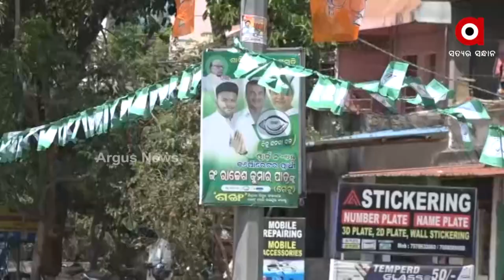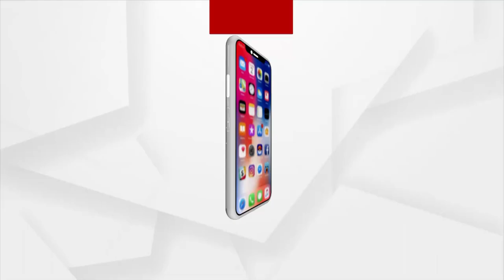Odisha Municipal Election Campaigning in Full Swing in Bhubaneswar While Locals Swamped in Problems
A different picture emerges from that of what the city was promised to be.
All wards of BMC are Facing Several Problems.